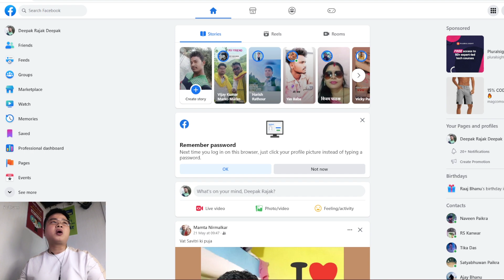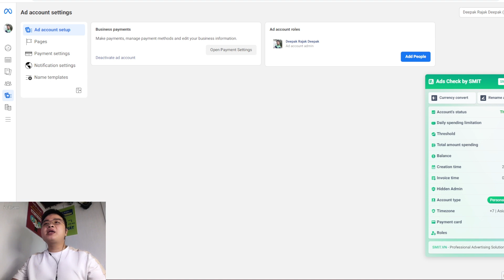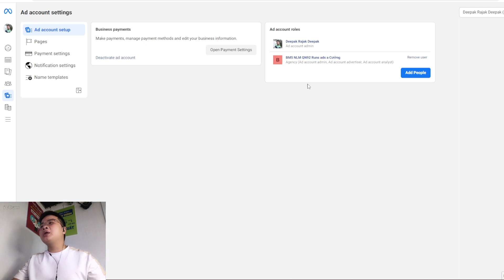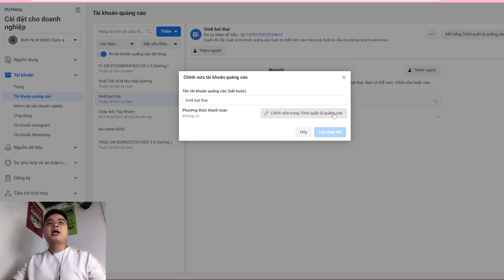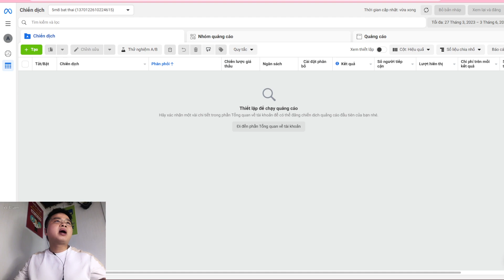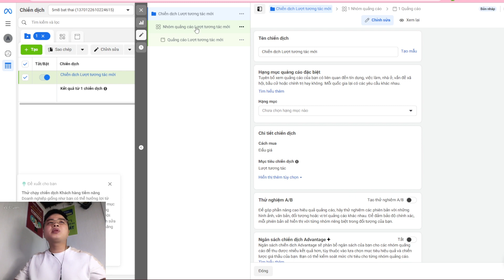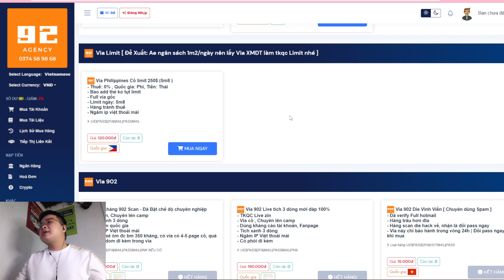Cách Thêm Thẻ Visa, lên camp Tài Khoản Quảng Cáo Facebook không Hold, Die 792 mới nhất - By Qn92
Thêm Thẻ Ngân Hàng Visa Vào Tài Khoản Quảng Cáo Facebook Để Chạy Quảng Cáo Fanpage | How To Add Visa Bank Card To Facebook Ads Account Without Hold, Die #792
Trên đây là 1 cách trong chuỗi phương pháp ..."bí mật"...
🔥 Chia sẻ với mọi người cách mà Qn92 thường xuyên sử dụng!
 Nếu có vấn đề gì a/e cứ cmt mình cùng mổ xẻ anh em nhé!

➡️ Gmail : duongquangnam98@gmail. com

💌 Để xây dựng kênh phát triển hơn, cảm ơn sự ra tâm của anh chị Donate qua số tài khoản:
- Ngân Hàng: MB BANK
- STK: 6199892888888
- TÊN: NGUYEN DUC DUONG
Xin chân thành cảm ơn!
Cách add thẻ thanh toán
Cách add thẻ thanh toán visa
Cách add thẻ Facebook
Cách add thẻ Facebook không hold
Cách add thẻ không die 792
How to add a card that does not hold
How to add a card that does not die 792